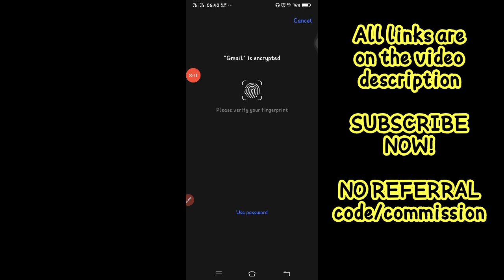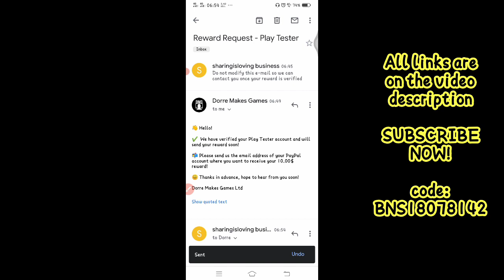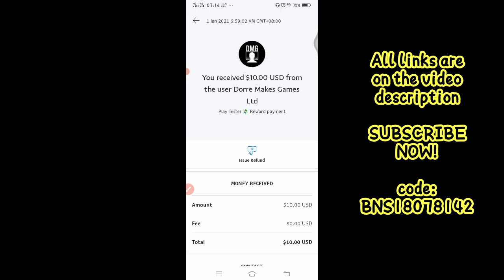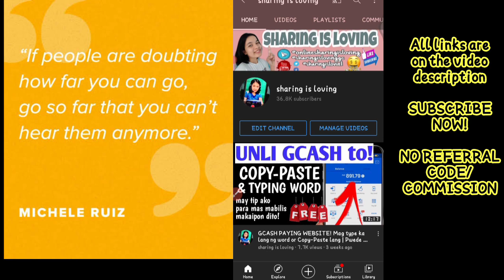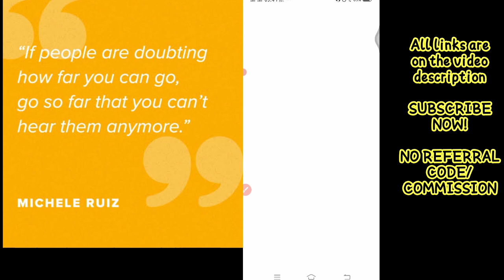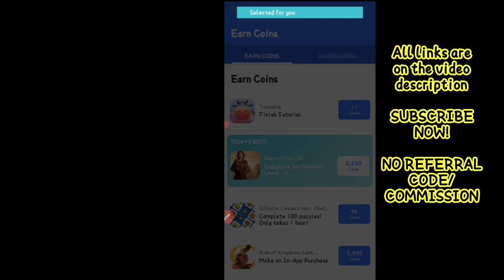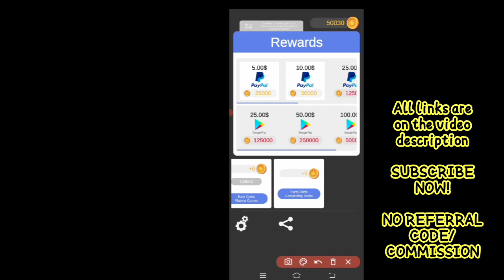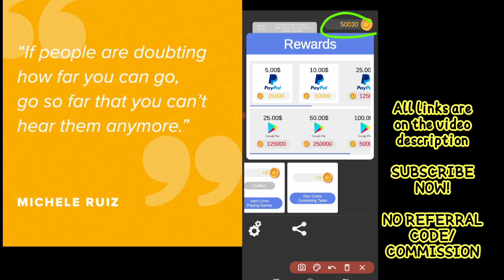NEW PAYING APP 2021 | NO NEED DEPOSIT | LIVE WITHDRAWAL PROOF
Gusto mo ba kumita na walang nilalabas na pera? Dito ka na! Gamit lang ang cp mo!

New Earning Website | Live Payout Proof | Earn using your cp at home

5a96747cad9cbe031cd23375
GCASH LINK free 50 pesos

📌FOLLOW ME

alona b tv
Earn Money
Extra Income
Kumita Online
Walang puhunan
Unlimited Income